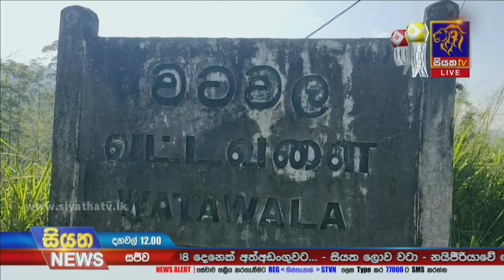ගාල්ල, මාතර සහ කුරුණැගල දිස්ත්‍රික්කවලසයිනොෆාම් එන්නත ලබාදීම ඇරඹේ | Siyatha News